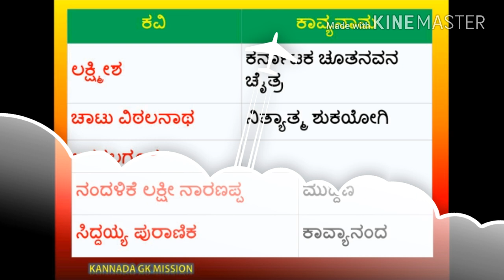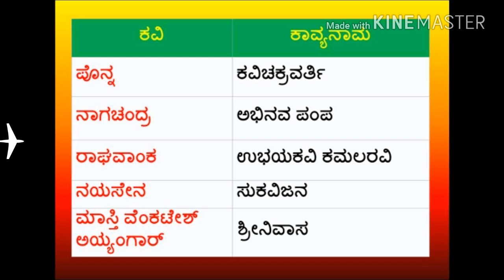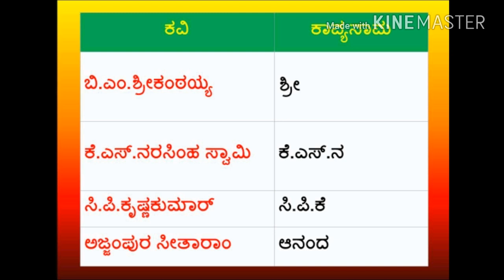ಕವಿ ಕಾವ್ಯನಾಮಗಳು Kannada kavigalu mattu avara kavyanamagalu